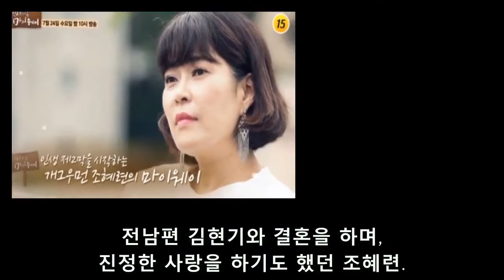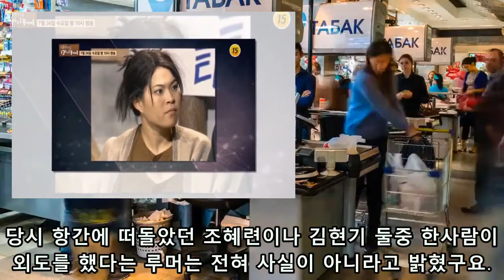조혜련의 이혼 사유 공개! 조혜련 재혼남 나이 직업 전남편 이혼 일본, 딸 아들 학교